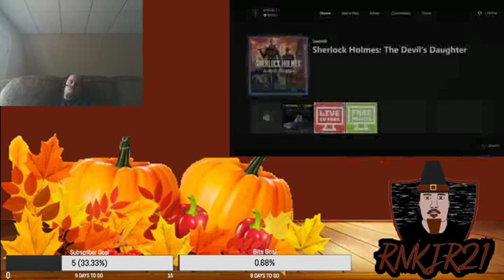Sherlock Holmes The Devil's Daughter Gameplay/Walkthrough Part 6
I'm Showing Sherlock Holmes The Devil's Daughter Gameplay/Walkthrough That I Streamed Live On Twitch

Sherlock Holmes The Devil's Daughter Gameplay/Walkthrough

MY GAMERTAG
RNKJR21